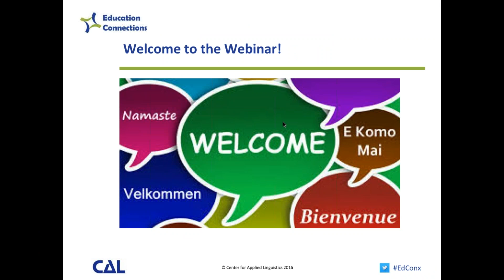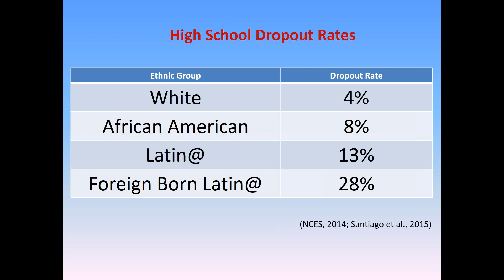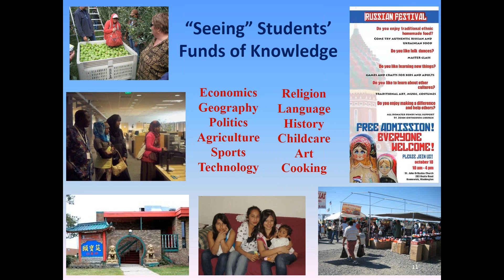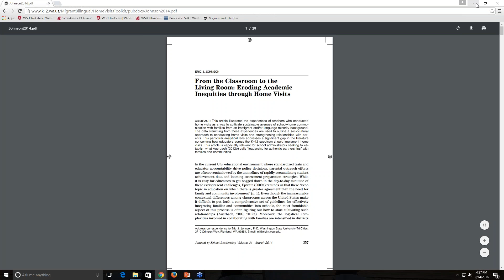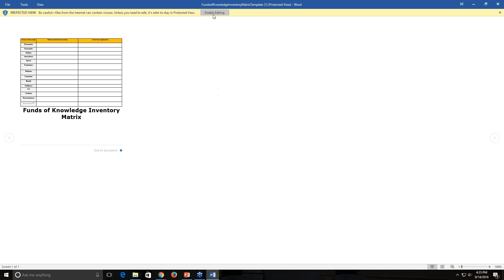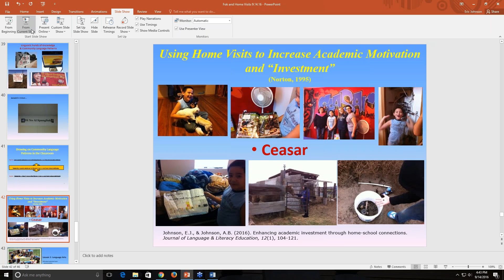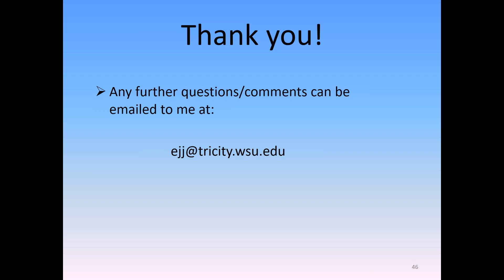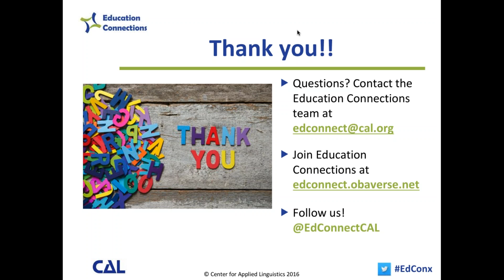Education Connections Webinar: Strategies for Integrating EL Students' FOK into Classroom Practices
Effective Strategies for Integrating English Learner Students' Funds of Knowledge into Classroom Practices

Based on integrating culturally and linguistically responsive instruction across all content areas, this professional development webinar provides educators with a sociocultural framework for successfully tapping into their EL students' background knowledge by engaging families to broaden learning opportunities. This approach to integrating EL students' funds of knowledge into classroom practices starts with acknowledging and honoring minority families' strengths and adopting strategies designed to establish meaningful partnerships with students' parents. Specifically, family visits are emphasized as vehicles to accomplish two fundamental goals: 1) to engage the parents and families of EL students to widen avenues of communication and collaboration; and 2) to gather information about students' funds of knowledge to integrate into classroom practices (Johnson, 2014).

Eric Johnson earned his Ph.D. in Sociocultural Anthropology from Arizona State University. He is currently an associate professor of Bilingual/ESL Education at Washington State University Tri-Cities. His research focus involves ethnographic approaches to language-minority programs and policies in public schools. His journal publications span a variety of topics involving language policy and planning, immigrant communities, parent and community engagement, bilingual education, and Hispanic Serving Institutions. Dr. Johnson teaches undergraduate and graduate courses related to teacher preparation, including the theoretical foundations of bilingual and ESL education, teaching methods for bilingual/ESL education, sociolinguistics, and diversity in education.